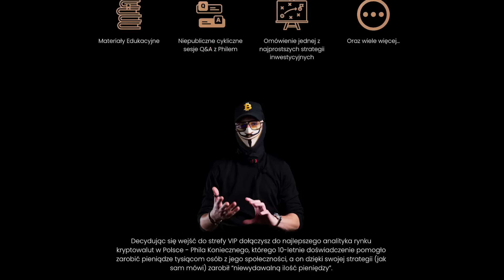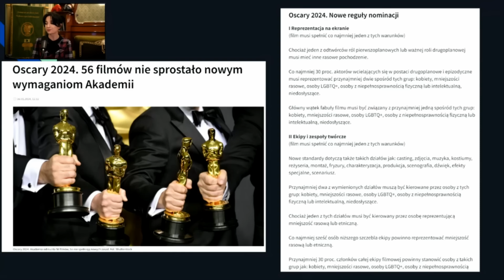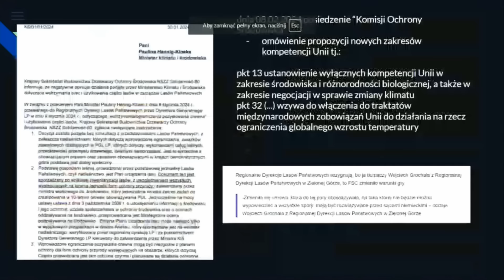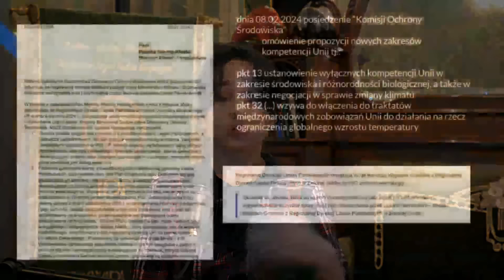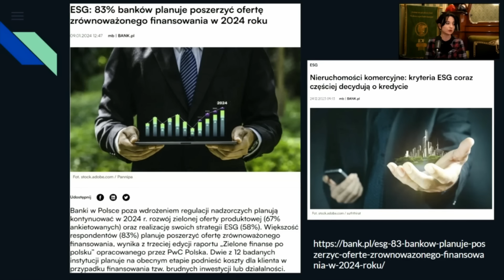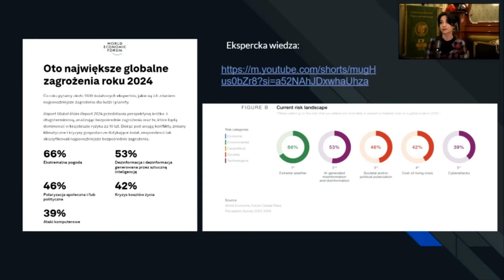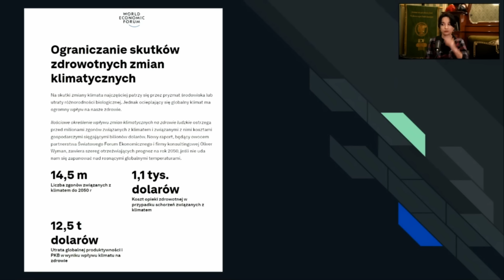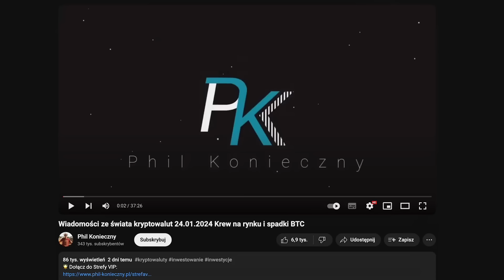Kapitalizm Interesariuszy Jak regulacje niszczą przedsiębiorczość Katarzyna Szewczyk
Katarzyny Szewczyk:
tel:
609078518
🌟 Dołącz do Strefy VIP:
Polecane giełdy, z których sam korzystam:
👉 KANGA (anonimowa giełda bez KYC, link z 15% zniżką prowizji):
Z czego jeszcze warto korzystać?
✅ Zacznij używać najlepszej przeglądarki wolnej od reklam!
✅ Najlepszy fizyczny portfel do kryptowalut!
✅ Kanga University, czyli wiedza dla każdego krypto inwestora!
Jeśli wybierasz się do Zakopanego - skorzystaj z moich apartamentów:
Zapraszam do śledzenia moich social mediów, gdzie często wrzucam różne aktualizacje, gdy
nie mam czasu na nagrywanie.
Kontakt biznesowy (z racji dużej ilości maili nie jestem w stanie odpowiadać na pytania - proszę
Zgodnie z nowymi wytycznymi UOKIK informuje, że film zawiera autopromocję, czyli promocję
marki własnej , a także reklamę giełd kryptowalutowych takich jak Bybit, Binance, Zonda, Kanga
oraz portfela sprzętowego Ledger, za które twórca dostaje wynagrodzenie w ramach afiliacji